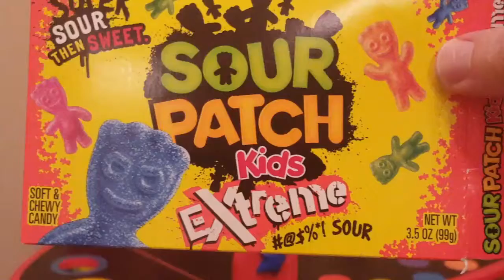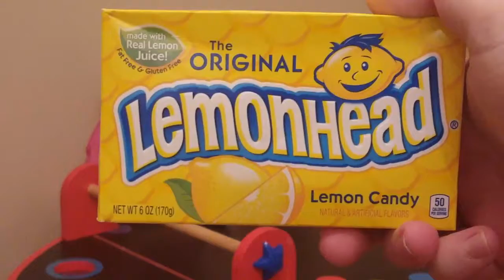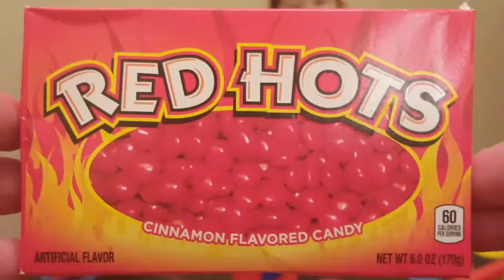Kids REACT to RED HOTS. Gummie Savers, Sour Patch Kids, Lemonheads, Warhead Worms. Sour Faces.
Their Daddy tried to capture their sour faces trying some of the hottest and most sour candies. Somehow, the results were less than satisfactory. The Warhead Worms (to be found out later) were not the "regular" Warheads I was expecting. The only candy that got a reaction was the Red Hots... I will have to make a separate video with just WARHEADS. Follow along with Lily & Gabby as they have fun being Samurai Sisters!!